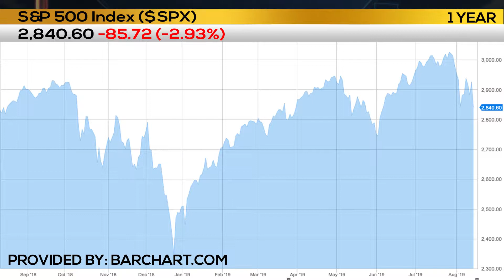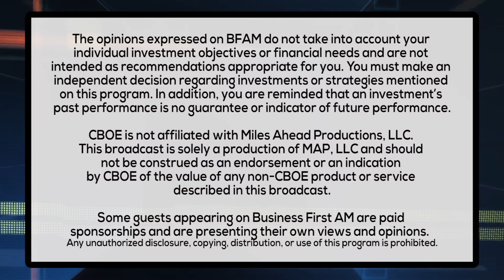HOW GEOPOLITICAL STRESSORS AFFECT COMMODITIES MARKETS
Phillip Streible from RJO Futures brings you a tip on trading commodities with geopolitical concerns ruling the market.